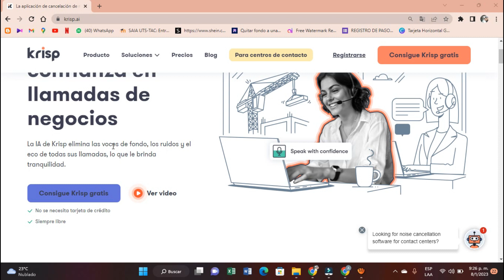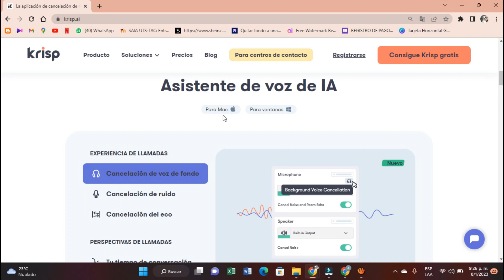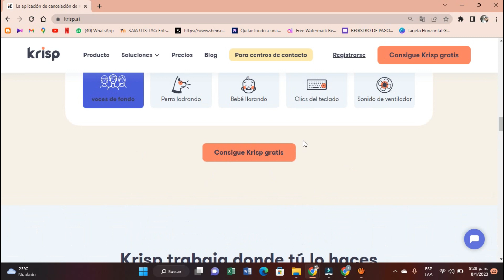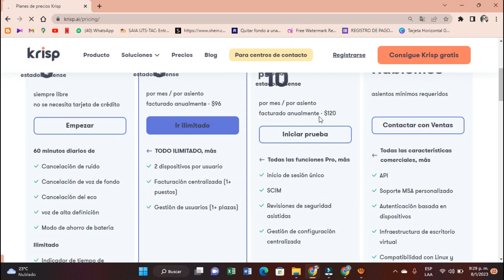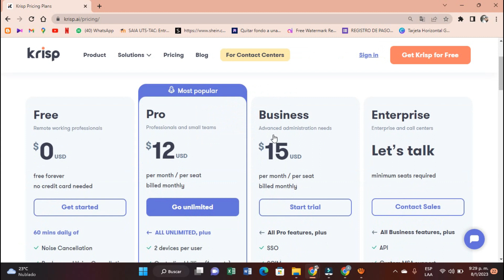Cómo Eliminar el Ruido de Fondo de un Video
La IA de Krisp elimina las voces de fondo, los ruidos y el eco de todas sus llamadas, lo que le brinda tranquilidad, Elimine las voces de fondo de otras personas que hablan en la misma habitación y mantenga solo su voz en la llamada, Elimine los ruidos de fondo de su micrófono y altavoz, asegurando llamadas sin distracciones, Elimine los ecos que rebotan en las paredes y los que resultan de su propia voz o de un micrófono sensible, Lleve un registro del tiempo que dedica a hablar durante las reuniones en línea para tener conversaciones más inclusivas con sus compañeros de trabajo, Revise la cantidad de tiempo que pasó en las reuniones y su nivel de compromiso. Solo capturamos datos, nunca audio y obtenga información útil al final de cada llamada para reflexionar sobre su desempeño y evaluar la efectividad de la llamada.